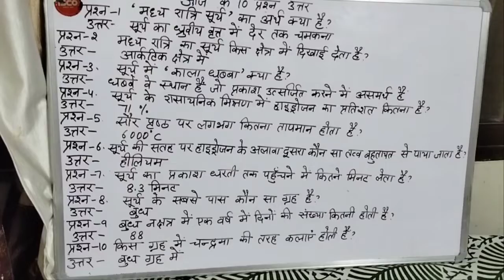General Knowledge | Solar Mandal